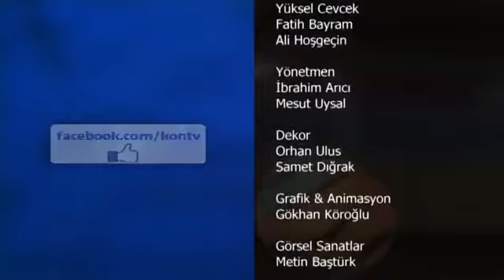Medeniyet Okulu Gezici Eğitim Araçları Ve 100 Bilgi Evi Tanıtım Programı